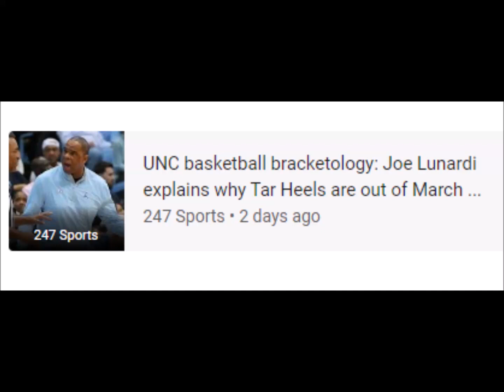USA TodayNorth Carolina among two ACC teams losing tournament spots, Big Ten up to nine in ...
NC State Wolfpack women's basketball • University of North Carolina at Chapel Hill • Atlantic Coast Conference • Basketball • NCAA Men's Division I Basketball Tournament
16 Feb 2023 - Now

keyboard_arrow_down
‪16 Feb at 23:00‬
‪19 Feb at 11:00‬
‪21 Feb at 23:00‬
25
50
75
100
50
100
150
200
barAnnotationText lineAnnotationText
RELATED NEWS
USA Today
North Carolina among two ACC teams losing tournament spots, Big Ten up to nine in ...
USA Today • 2 days ago
247 Sports
UNC basketball bracketology: Joe Lunardi explains why Tar Heels are out of March ...
247 Sports • 2 days ago
WRAL Sports Fan
Joiner leads Wolfpack to home win over UNC :: WRALSportsFan.com
WRAL Sports Fan • 3 days ago
Inside Pack Sports
BURNS: "That's what we're here for"
Inside Pack Sports • 3 days ago
UNC Athletics
Carolina Insider: NC State Recap, Rear Admiral Kristin Acquavella - University of ...
UNC Athletics • 1 day ago
NC State Rivals
State senior point guard Jarkel Joiner will forever be known for his North Carolina ...
NC State Rivals • 3 days ago